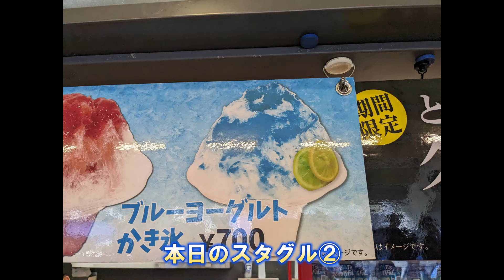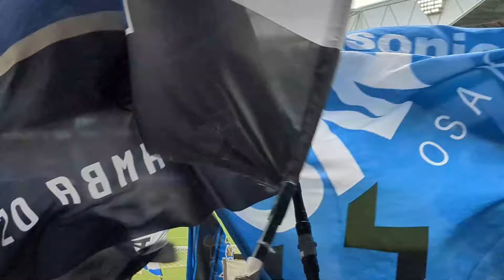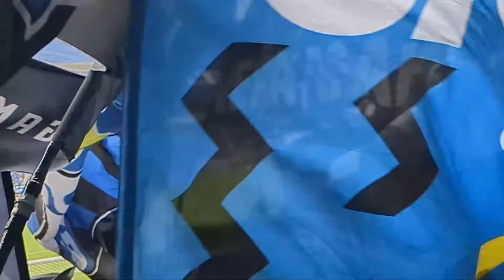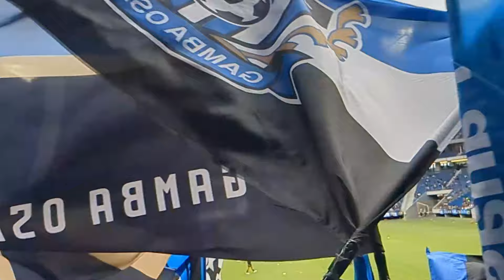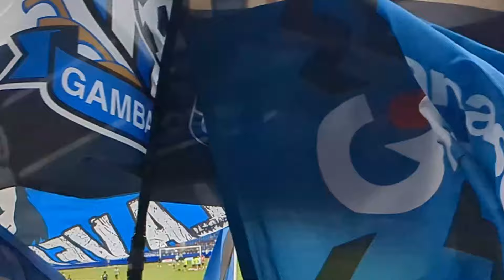【ガンバ大阪】半田陸待望の復帰！オリ１０のプライドをかけた上位対決！東京ヴェルディ戦もガンバサポの朝は早い 2024.9.28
おかえり陸！
ダワンナイスゴール！

悔しいドローだけど
まだまだ優勝を諦めたくないので
まず
ダービー勝って
勢いつけて

逆転優勝するぞ！

満員のパナスタでタイトルを取りたい
ガンバサポの観戦記と妄想を発信します
（※ネタ要素を含みます）